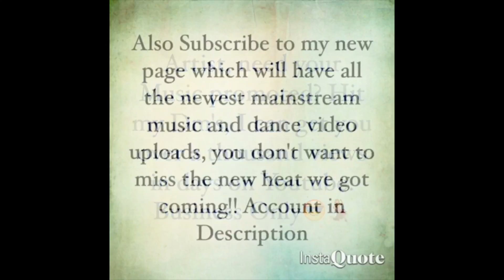SPOOKY SZN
Song tittle : SPOOKY SZN